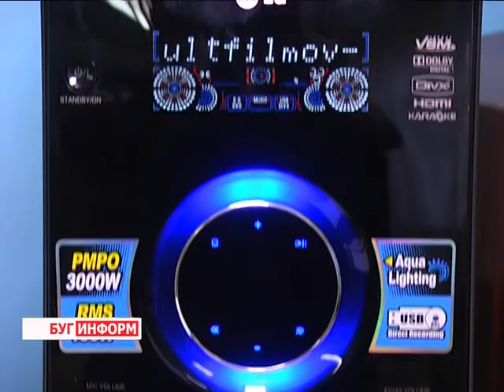2016-02-12 г. Брест. Благотворительная акции ОО «Белая Русь» в дет. саду №64. Телекомпания Буг-ТВ.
Благотворительность приходит с раскрытыми ладонями, ее главное назначение - отдавать. Она никогда не бывает лишней: всегда найдётся тот, кто находится в трудной жизненной ситуации и выхода из неё пока не видит.
«За добро добром воздастся» - этому принципу уже не один год следуют представители общественной организации «Белая Русь», которые стараются подарить частичку своего тепла и любви тем, кто ими обделён. Свой очередной сюрприз они подготовили для воспитанников брестского детского сада №64.